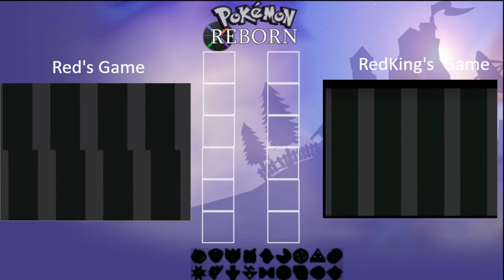Let's Play Pokemon Reborn SoulLink ep.1: Protean Froakie?!?